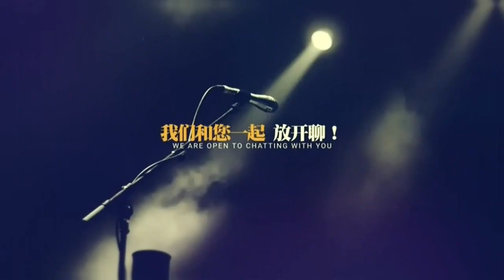《韬有說》 12112019 | 新西兰华人电视 World TV